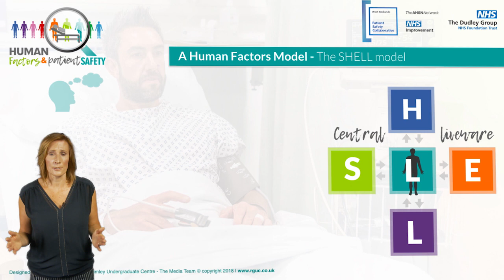Human Factors and Patient Safety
An insight into the conception and development of the Human Factors and Patient Safety mandatory training modules, developed by Dr Nicola Calthorpe at The Dudley Group NHS Foundation Trust.

Funding for this project was kindly provided by West Midlands Academic Health Science Network.

Video production and animation created by the RGUC Media Team.

The first of three modules in this course can be viewed (Dudley Group staff should access this video via the Trust intranet in order for the training to be recorded on ESR).